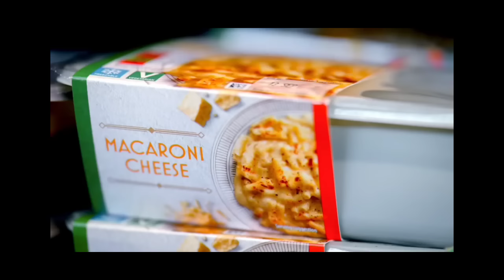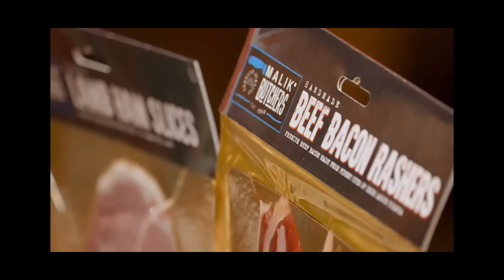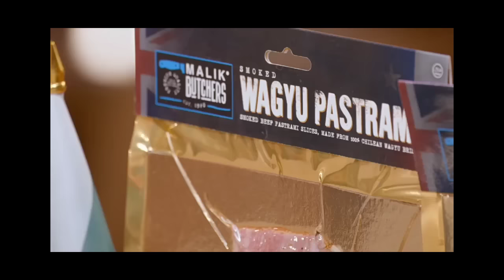Aldi's Next Big Thing? Halal?|MALIK BUTCHERS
Is Aldi's Next Big Thing? Halal Options?|MALIK BUTCHERS Bring Its Artisan Products To The Table.